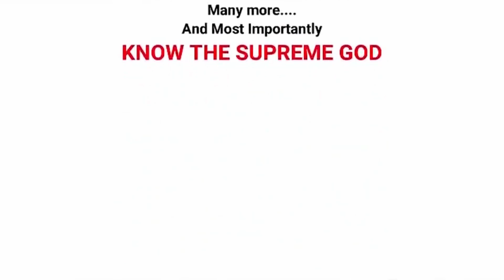Live Global Sakash Meditation 10AM | Spiritual Warriors | Power of Sakash | Aug 1